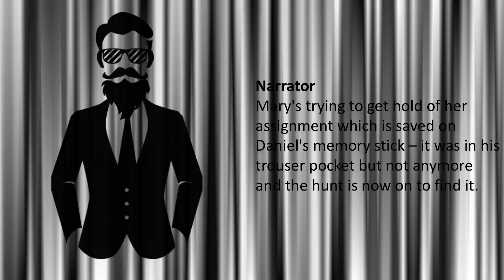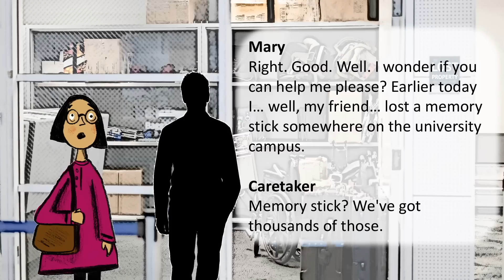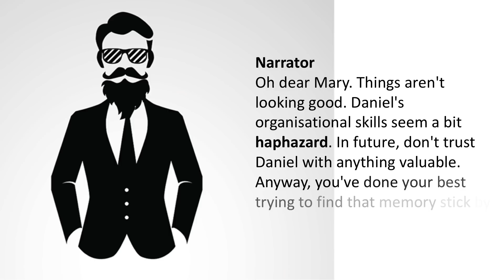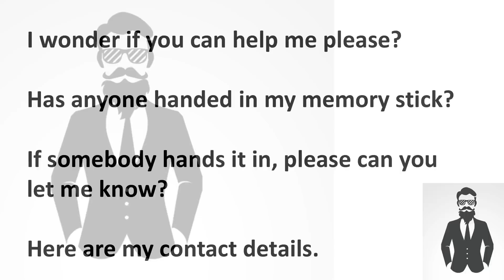English at University: 14 - Asking for something you've lost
Mary's having trouble with her university assignment again. She saved her work on a memory stick - which has gone missing in Daniel's chaotic bedroom. Has anyone handed in the missing memory stick to the Lost Property office?

TRANSCRIPT
Narrator
Welcome back to English at University - the series that teaches some English phrases to help you through your first year at university.
Mary's trying to get hold of her assignment which is saved on Daniel's memory stick – it was in his trouser pocket. Not anymore and the hunt is now on to find it.

Daniel
Now I put it in my pocket here and walked over there and through the door…

Mary
You should be more careful. Goodness you've got stuff all over the place!

Daniel
It may look chaotic but I'm sure it's here somewhere. It's got my name on it. Oh it's no good - you'll have to go to the lost property office and see if it's in there.

Mary
Me?

Daniel
Well I'll carry on looking for it in here.   Just go down the corridor, turn left and then right, the office is behind the student union. Just tell them 'I've lost a memory stick' or something.

Mary
Oh, ok. See you later.

Narrator
Err Mary – don't be too hasty. You can't just say 'I've lost a memory stick' or something – he hasn't got a clue!
When you get to the lost property office, just say 'I wonder if you can help me please?  I'm looking for a memory stick that I lost earlier.' And 'has anyone handed in a memory stick today?'

Mary
And if they haven't got it?

Narrator
Say that you would like them to let you know if gets handed in.  Give them your details and hopefully it will turn up – it'll be found. Look you're here now…

Mary
OK thanks.

Caretaker
Yes?

Mary
Err, hello. I've… lost something.

Caretaker
Good… I mean, good you're in the right place – the LOST property office.

Mary
Right. Good. Well. I wonder if you can help me please? Earlier today I… well, my friend… lost a memory stick somewhere on the university campus.

Caretaker
Memory stick? We've got thousands of those.

Mary
Oh I see. I wonder… has anyone handed in my memory stick… a black one, with the name Daniel Smythe written on it? It's very precious to me.

Caretaker
What, the memory stick or Daniel Smythe?! Look, I'll see what we've got. Nope, nothing there. Sorry.

Mary
Oh no. Well, if somebody hands it in, please can you let me know?

Caretaker
Alright but I don't think there's much chance of it turning up.

Narrator
Oh dear Mary. Things aren't looking good. Daniel's organisational skills seem a bit haphazard. In future, don't trust Daniel with anything valuable. Anyway, you've done your best trying to find that memory stick by using these phrases…

I wonder if you can help me please?
Has anyone handed in my memory stick?
If somebody hands it in, please can you let me know?

You can practise these phrases, pick up a few more plus learn some top tips for studying in the UK on our website at bbclearningenglish.com.
Never mind Mary, I'm sure it will turn up – but now it's time to do some washing at the laundrette…

Daniel
I've searched everywhere and I just don't know what's happened to it… anyway how do you use these stupid washing machines?

Mary
The clothes go in there… the money goes in there… and the powder goes there. Is this the first wash you've done this term?

Daniel
It's the first wash I've ever done - my mum usually does my washing. Hold on, what's this at the bottom? The memory stick! It was wrapped up in with my dirty pants!

Mary
Yuk! You'd better get those in the machine and I'll get that to Professor Not as soon as possible.

Narrator
Crisis averted!